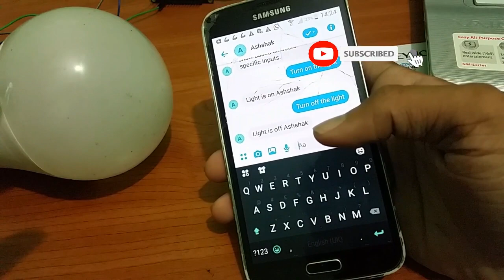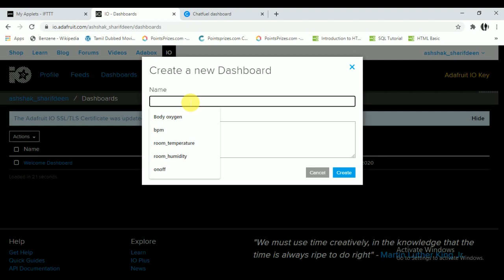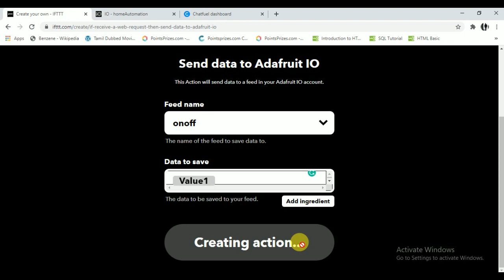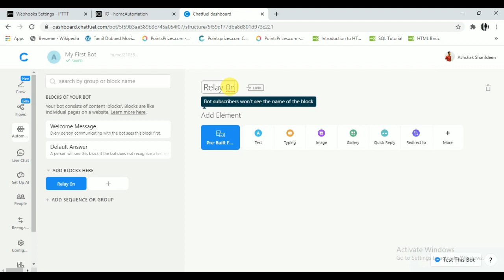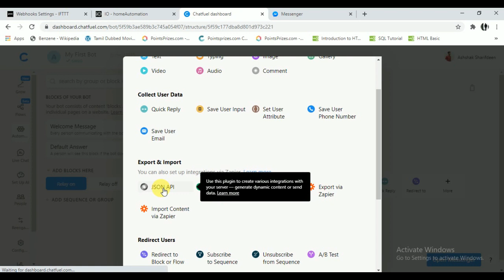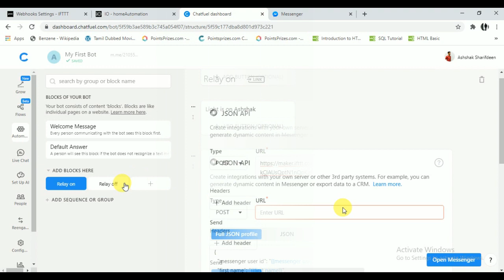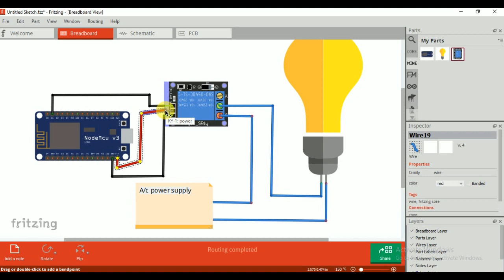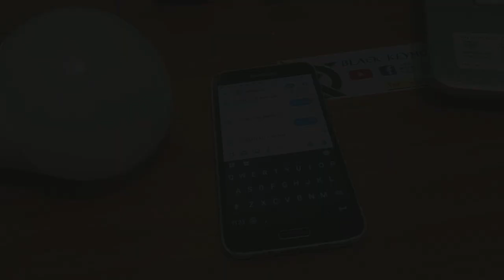Home Automation controlled by Facebook Messenger|create messenger ai chatbot|esp866